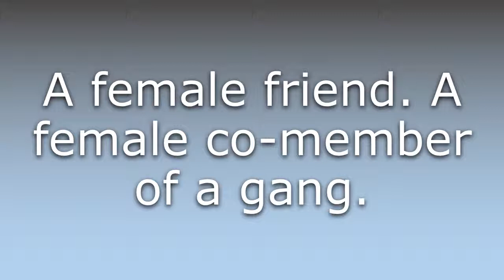What does Homegirl mean?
What does Homegirl mean in English? Learn the meaning of the word Homegirl! How to Pronounce Homegirl. Expand your vocabulary, learn words.